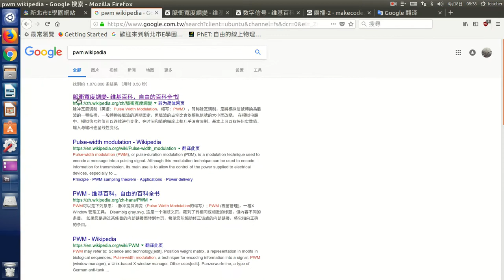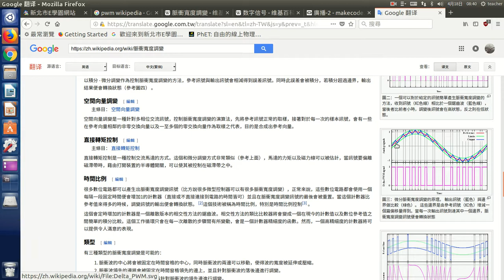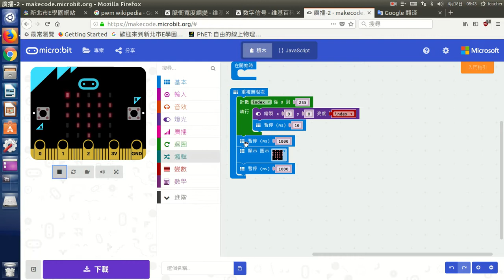pwm數位轉類比